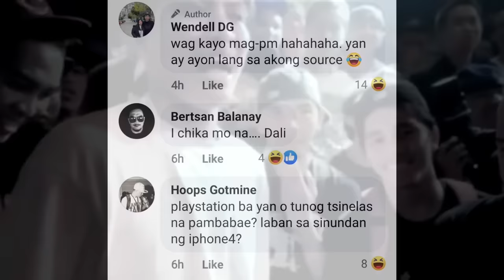DELLO ISINIWALAT NA MERONG NAMUMUONG TENSYON SA PAGITAN NG PSP AT ILANG RAPPER |AKT PROUND SA NAGAWA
fliptop
fliptop emcee
fliptop 2021
fliptop new release 2021
fliptopbattles
fliptop royal rumble
fliptop blkd
fliptop apekz
fliptop champions
fliptop 2020
fliptop battle 2021
fliptop 2019
fliptop sinio
fliptop funny lines
LHIPKRAM
LHIPKRAM VS
LHIPKRAM OFFICIAL
LHIPKRAM DON PAO
LHIPKRAM SONG